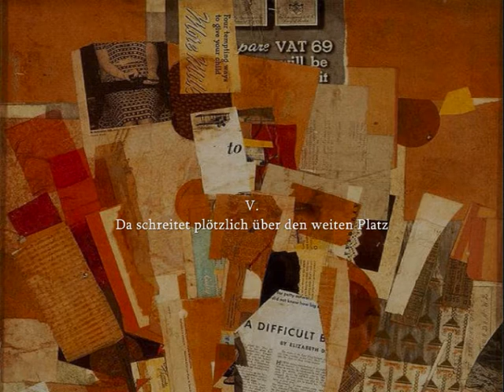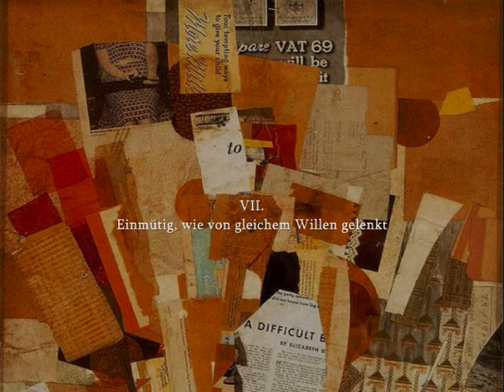Boris Blacher: Der Großinquisitor (1947)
Boris Blacher (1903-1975): Der Großinquisitor, oratorio da Dostoievskij su testo di Leo Borchard, per baritono, coro e orchestra op.21 (1947).

Prima parte

1. Nach seiner unendlichen Barmherzigkeit
2. Unmerklich und leise kommt er daher [03:32]
3. Aus der Menge tönt es laut [07:55]
4. Die Stufen des Doms von Sevilla [10:29]
5. Da schreitet plötzlich über den weiten Platz [16:49]
6. Alle marcia [21:15]
7. Einmütig, wie von gleichem Willen gelenkt [21:58]

Seconda parte

8. Langsam neigt sich der Tag [23:56]
9. Bist Du es wirklich [26:48]
10. Der furchtbare und kluge Geist [31:48]
11. Drei Mächte sind es allein [37:31]
12. So höre denn [43:49]
13. Du rühmst Dich Deiner Auserwählten [47:14]
14. Wisse denn, ich fürchte Dich nicht [53:05]

Siegmund Nimsgern, baritono
Rundfunkchor Leipzig e Dresdner Philharmonie diretti da Herbert Kegel.

Cover image: painting by Kurt Schwitters.